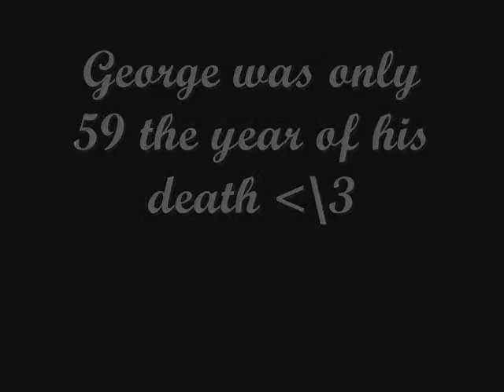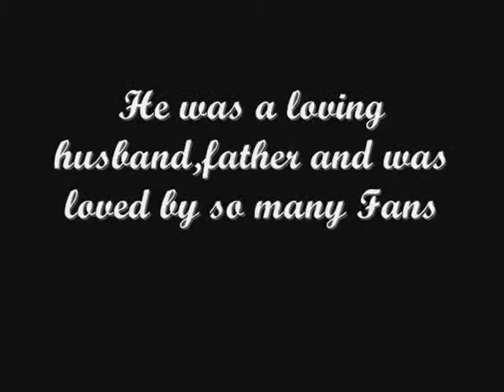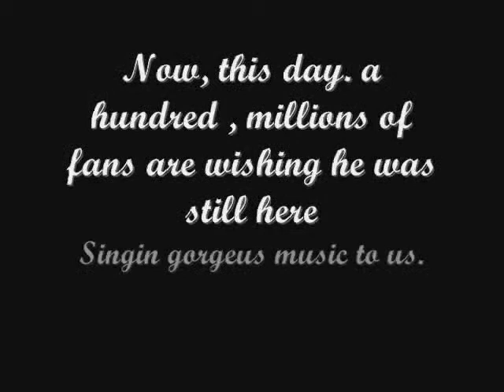Tribute to George Harrison . 9 years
9 years since my beautiful Georgie past away :c